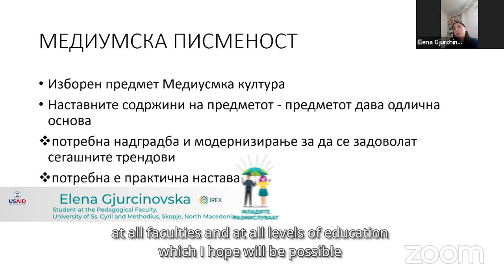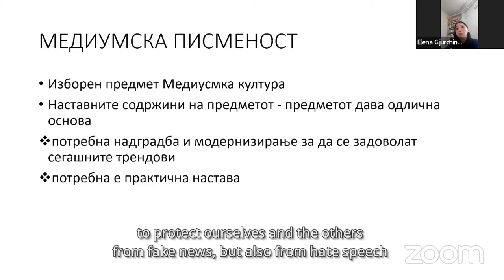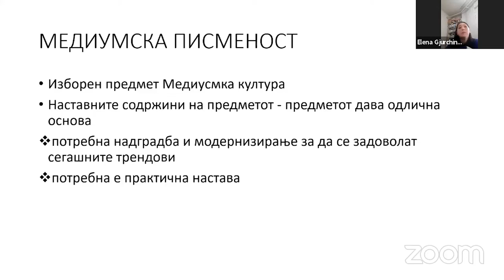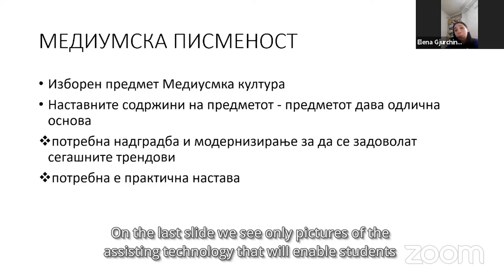Elena Gjurchinoska at the International Symposium organized by ICS and IREX